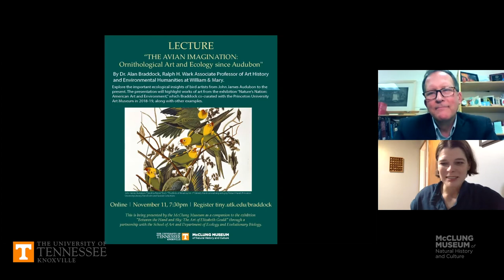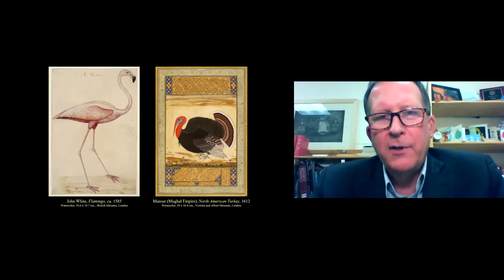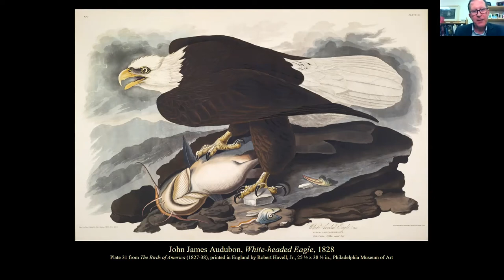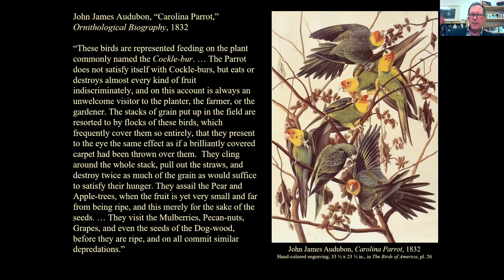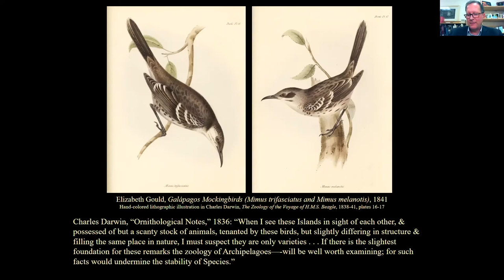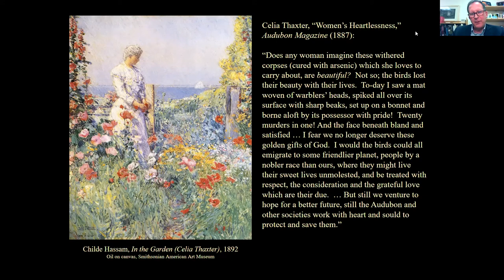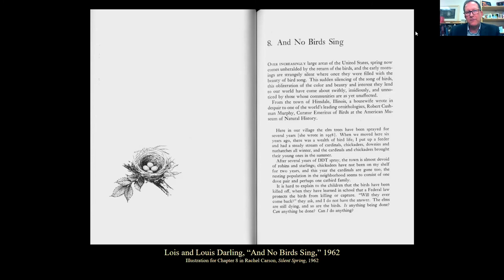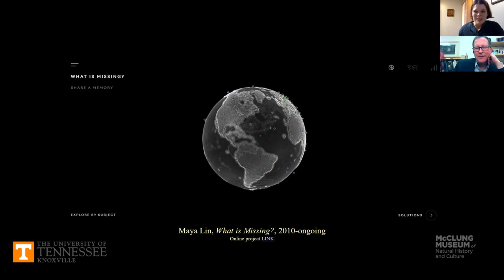Alan Braddock presents "The Avian Imagination: Ornithological Art and Ecology since Audubon"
In this presentation, Dr. Alan Braddock explores the important ecological insights of bird artists from John James Audubon to the present.  The presentation will highlight works of art from the exhibition Nature's Nation: American Art and Environment, which Braddock co-curated with the Princeton University Art Museum in 2018-19, along with other examples.

The McClung Museum is pleased to present Braddock in conjunction with the temporary exhibition, Between the Hand and Sky. Collaborators include UT's School of Art and the Department of Ecology & Evolutionary Biology.